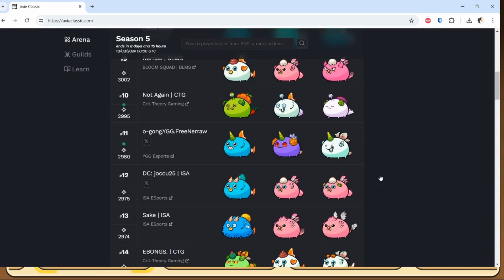Axie Classic V2 | THE 3 BEST COMPS IN THE META! META ANALYSIS | Lunacian Code: SaveAxieClassic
Time Marks:
Intro - 0:00